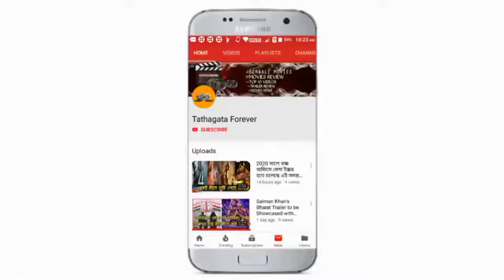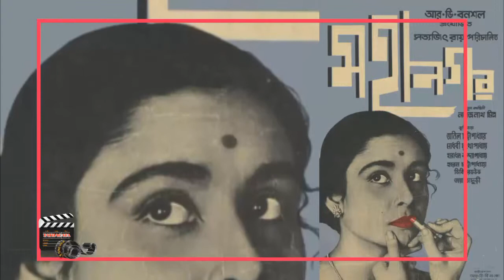বাংলার প্রথম graphic-designer সত্যজিৎ রায় কিছু অজানা তথ্য?!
হ্যালো বন্ধুরা আজ আমরা এই ভিডিওতে আলোচনা করতে চলেছি সত্যজিৎ রায় কে নিয়ে এসেছিলেন বাংলা প্রথম গ্রাফিক ডিজাইনার এবং সেই তথ্য নিয়ে কিন্তু আজ আমরা এই ভিডিওতে আলোচনা করতে চলেছে